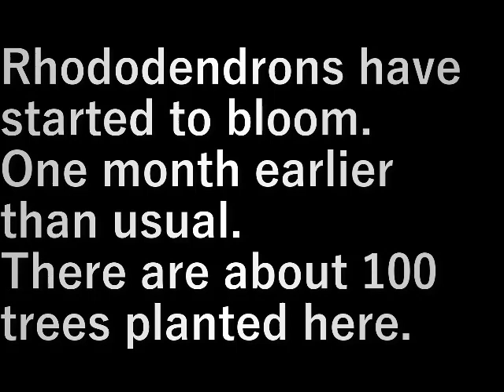シャクナゲ咲く Rhododendron bloomed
シャクナゲが咲き始めました。
例年より１ヵ月早い。
ここには１００本程度植えてあります。

Rhododendrons have started to bloom.
One month earlier than usual.
There are about 100 trees planted here.

設備屋の適当田舎暮らし